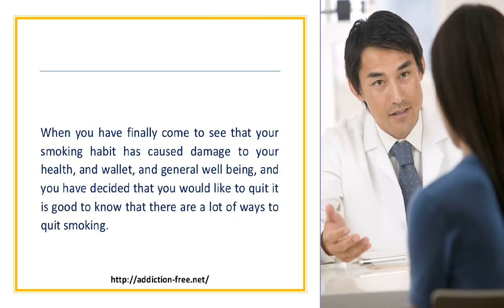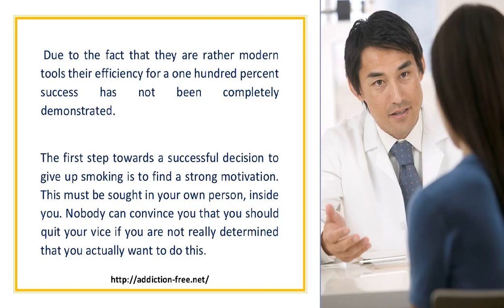Best Known Ways to Quit Smoking